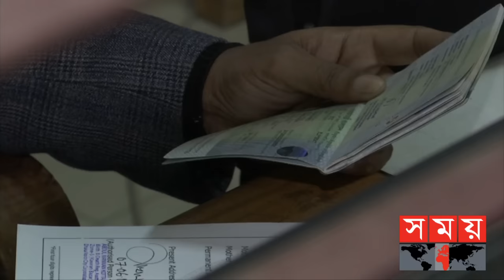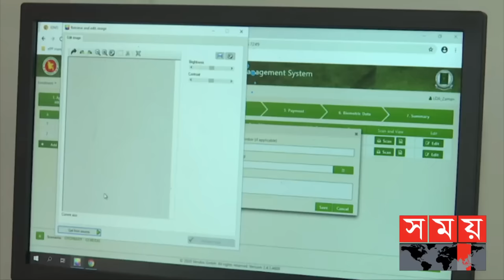পাসপোর্টের সমাধান কোন পথে! | Somoy News Analysis | Immigration & Passport | Somoy TV